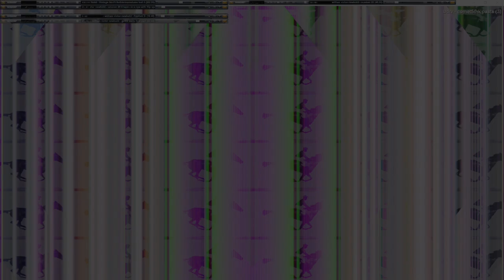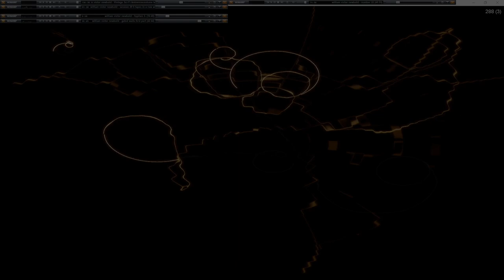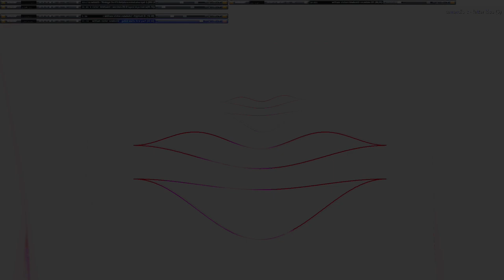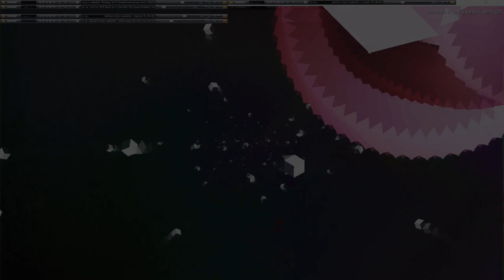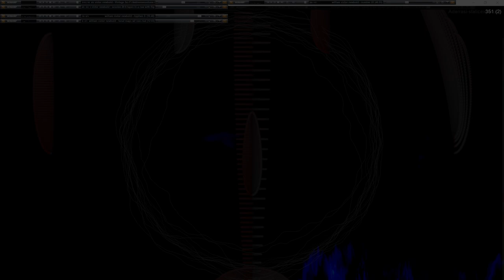Movie 24 09 23 12h07m15s series G Godspeed